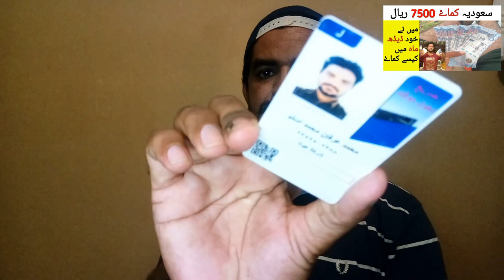How I Earned 7500 Riyals in One and half Month in Jeddah, Saudi Arabia,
Saudi Arabia Latest Update News today in Urdu and Hindi, Saudi News in Urdu, Today News in Saudi Arabia, How I Earned 7500 Riyals in One and half Month in Jeddah, Saudi Arabia, Come to Saudi Arabia and Earn thousands of riyals per month,